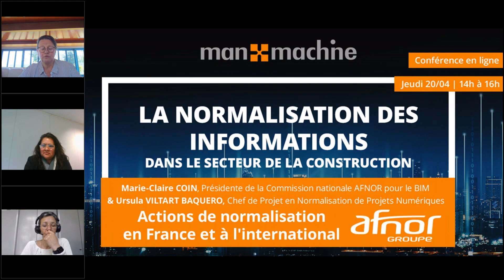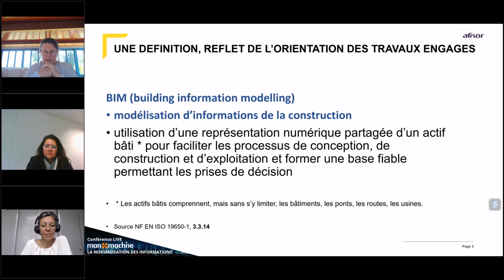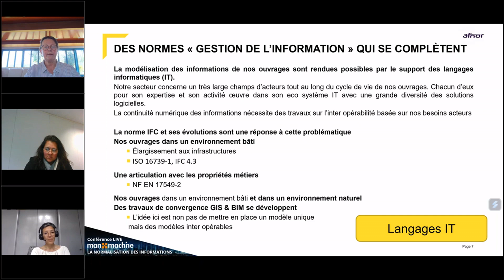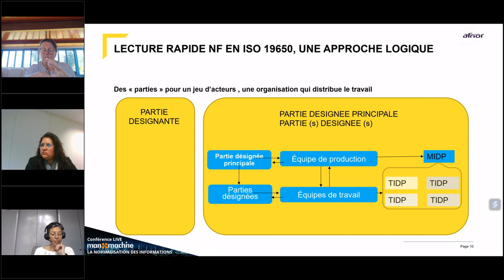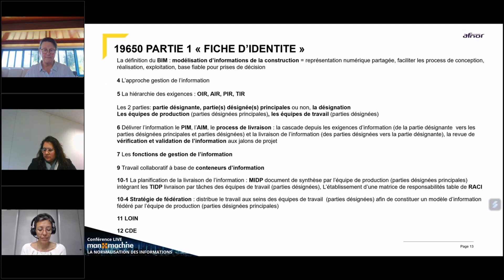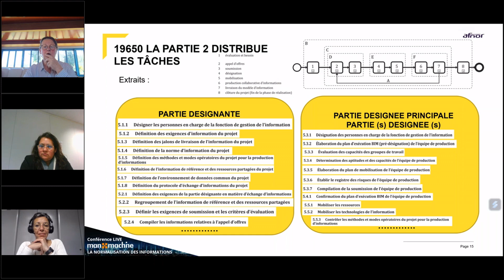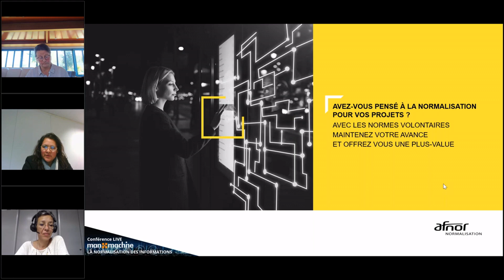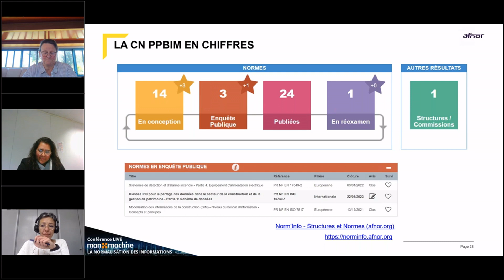Actions de normalisation en France et à l’international - Marie-Claire COIN et Ursula VILTART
Conférence en ligne : La normalisation des informations dans le secteur de la construction.
- Actions de normalisation en France et à l’international - Marie-Claire COIN, Présidente de la Commission nationale AFNOR pour le BIM & Ursula VILTART BAQUERO, Chef de Projet en Normalisation de Projets Numériques - AFNOR

Dans le monde de la construction, l’échange d’informations est crucial pour garantir la qualité des projets. Cependant, avec la multitude d’acteurs impliqués dans un projet de construction, la gestion des informations peut rapidement devenir complexe et laborieuse. La normalisation des informations peut aider à remédier à ces problèmes en offrant une structure commune pour la collecte, le stockage et le partage des données.

Au cours de cette conférence, nous allons explorer les avantages de la normalisation des informations dans le secteur de la construction, les normes les plus courantes utilisées dans l’industrie et les défis à surmonter pour une mise en œuvre réussie.